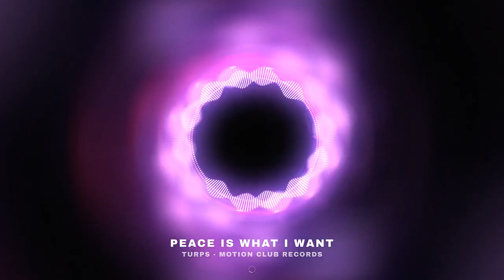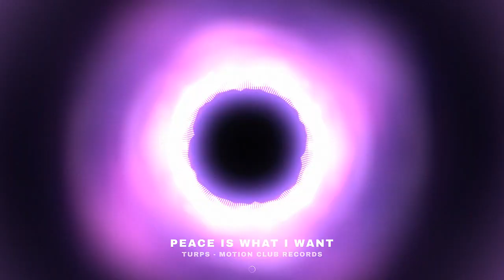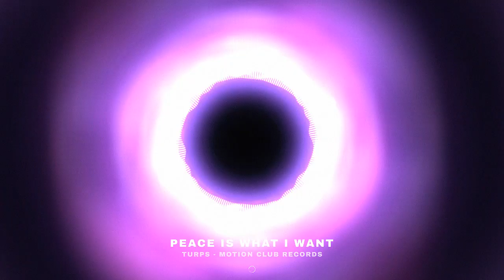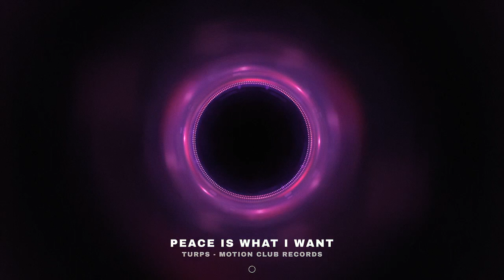02 PEACE IS WHAT I WANT - TURPS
Track 1 of the 2nd single from the 20 track double album Age Of Uncertainty due out May 2024.   Featuring Jamie Parks on drums, Manuel Trabucco on Saxophone, Thomas Niland on rhythm electric guitar, Hannah Wujiw on Backing Vocals and Conor O Donnell on Backing Vocals. Turps on lead vocals, rhythm electric guitar, lead guitar, keyboards, organ.